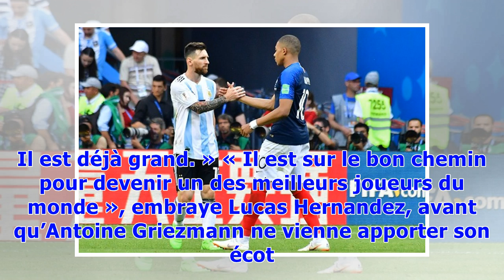Coupe du monde 2018: Le jour où Kylian Mbappé est devenu grand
La France a battu l'Argentine 4-3 en 8e de finale de la Coupe du monde. Kylian Mbappé a réalisé un très grand match, avec deux buts et une action qui restera dans les mémoires sur l'ouverture du score. Le prodige s'est révélé à la face du monde grâce à cette performance.  De notre envoyé spécial à Kazan, Peut-être qu’un jour, notre petit-fils nous demandera de lui raconter encore le jour où on a vu Kylian Mbappé se révéler à la face du monde. On lui dira que c’était lors d’une étouffante après-m...